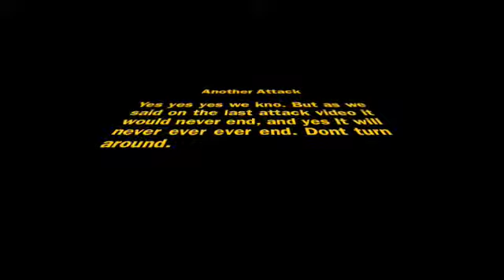Attack Number 2!!! SO SCARY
ZerOhLife